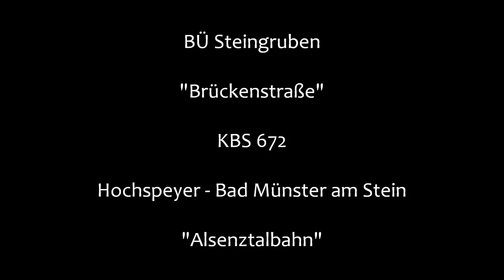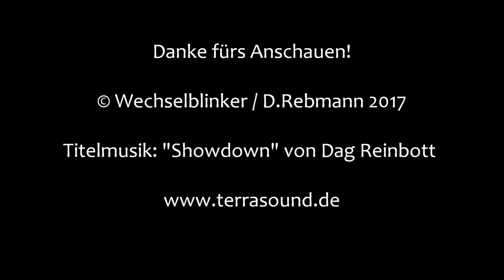Bahnübergang Steingruben "Brückenstraße"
Steingruben gehört zur Gemeinde Dielkirchen und liegt etwa in der Mitte der Alsenztalbahn. Diese macht in der Brückenstraße diesen Bahnübergang notwendig. Er ist mit Lichtzeichen von Scheidt & Bachmann sowie Halbschranken ausgestattet. Auf einer Seite macht ein direkt an die Straße angrenzendes Grundstück einen Ausleger nötig, was die Anlage etwas von einem 0815-BÜ abhebt. Dazu trägt auch das Fehlen der weißen Kontrastblenden bei.
Das leichte Rauschen und Plätschern im Hintergrund stammt von der Alsenz, die sich direkt neben der Straße durch den Ort schlängelt.